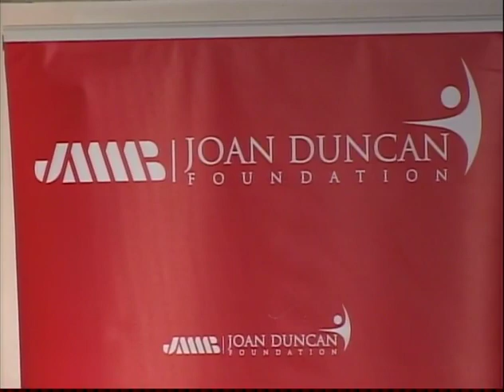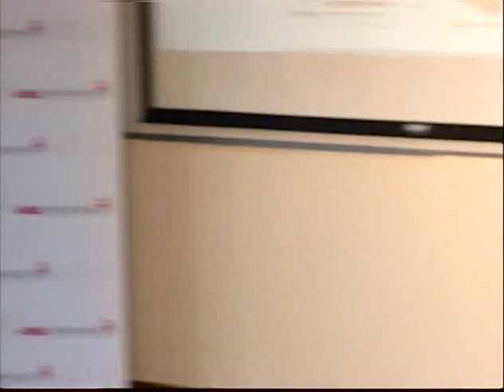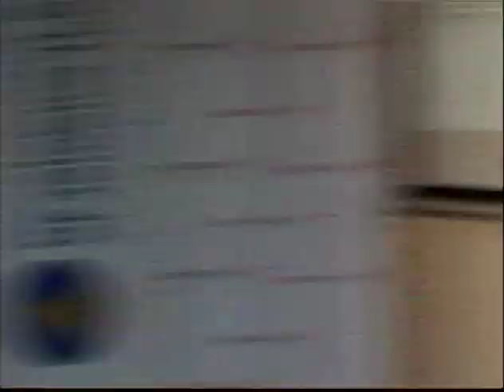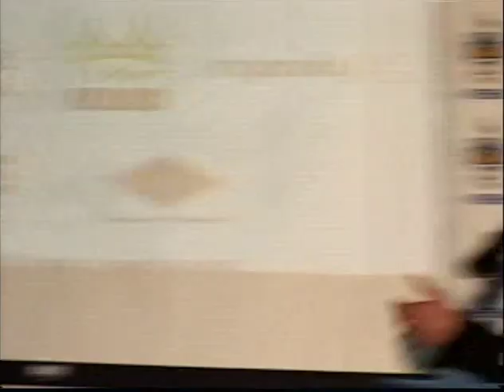Vincent Hosang UWI Venture Competition Launch 2017